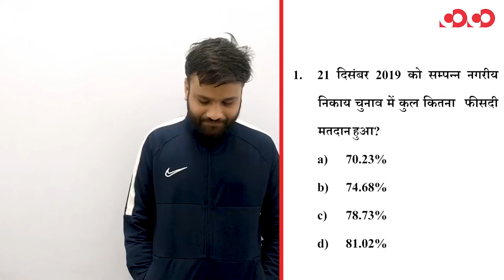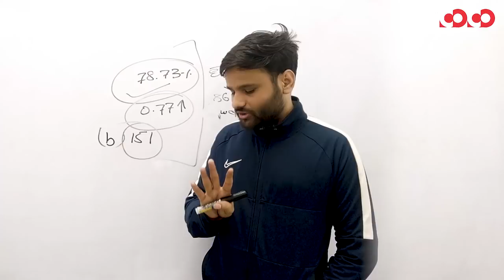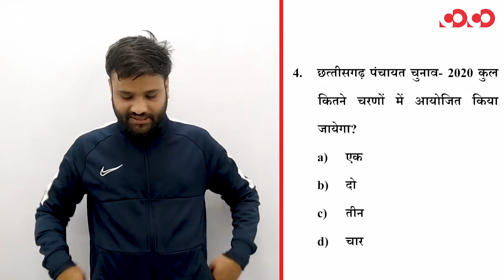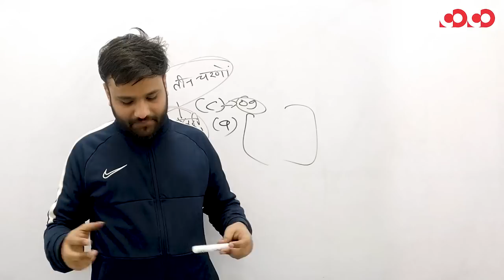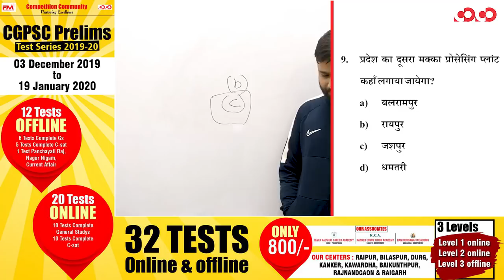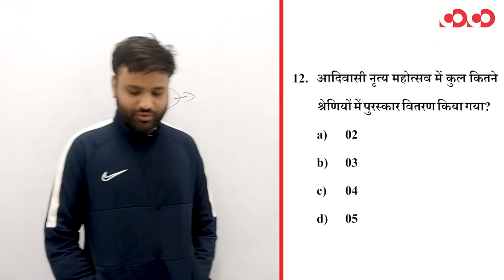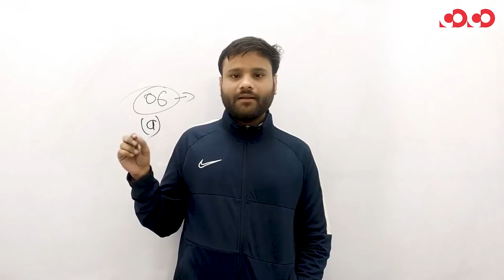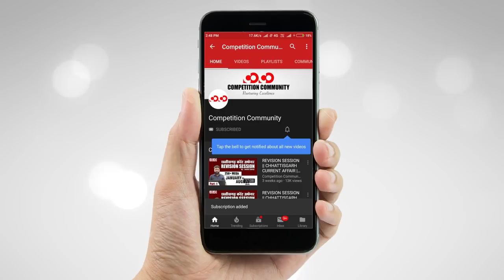छत्तीसगढ़ करेंट अफेयर 2019-20 || Part-8 || FTR-2 || MCQs